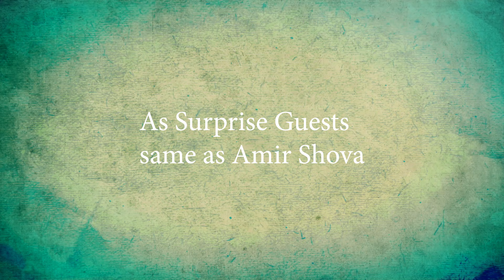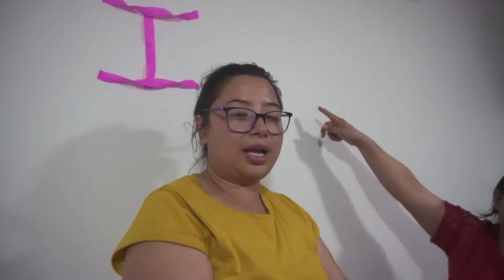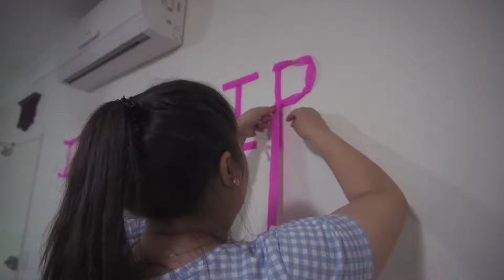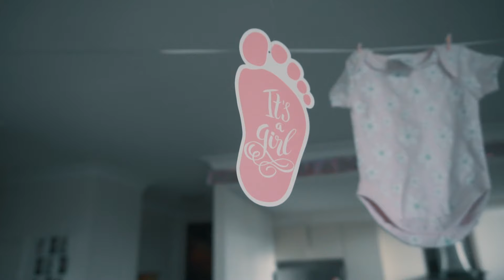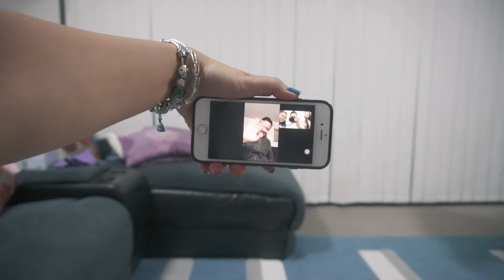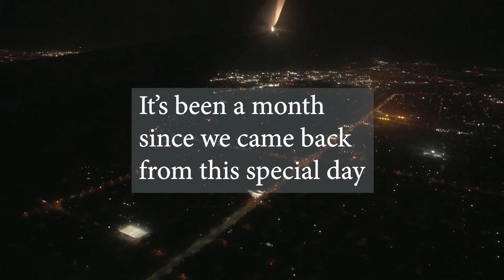Baby Shower Day June 2019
This is a surprise baby shower day for my sister organised by Sangeeta Didi and Amir Shova. Amir came to attend this day from Tasmania and me and Asmi went from Adelaide. It was a wonderful day. We really had good time.